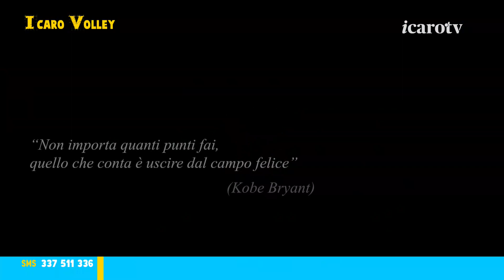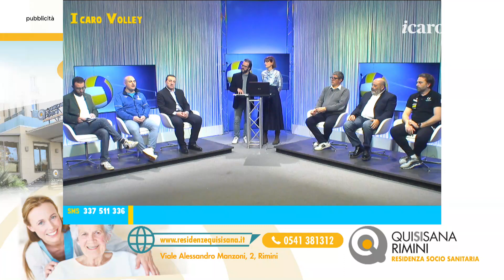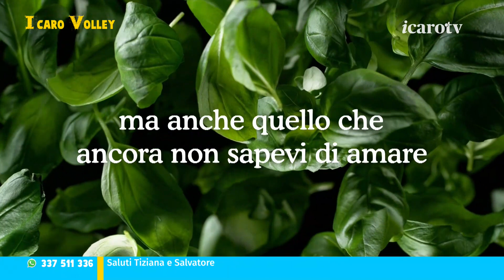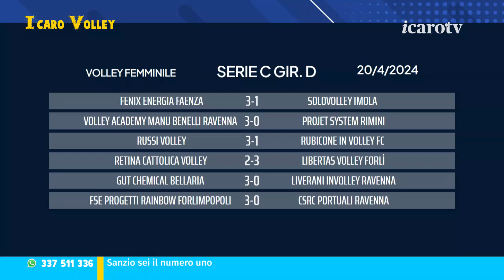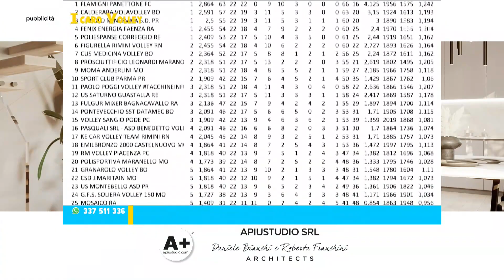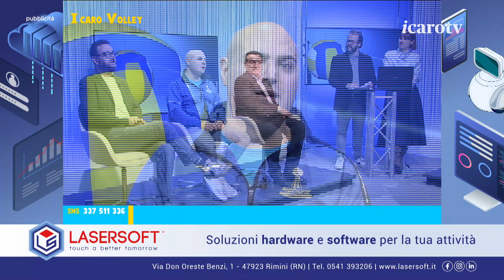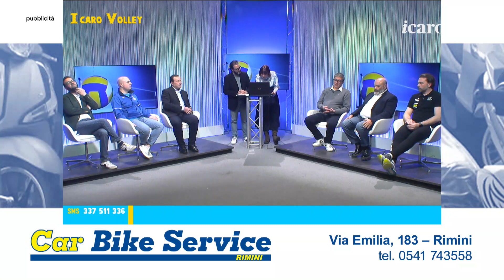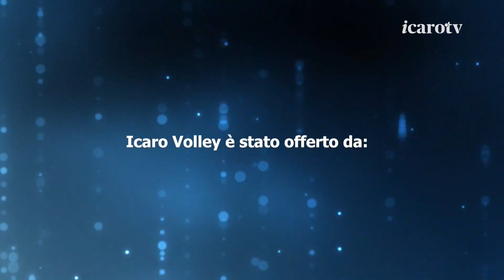Icaro Volley - martedì 23 aprile 2024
La ventiseiesima puntata dell'edizione 2023/2024 di Icaro Volley, la rubrica dedicata al movimento pallavolistico romagnolo, in diretta tutti i martedì dalle 20:35 alle 21:35 su Icaro TV (canale 18) e in streaming su Icaroplay. Ospiti in studio: Franco Manuzzi, presidente della FIPAV Comitato Territoriale Romagna Uno, Claudio Botteghi, coach della Prime Cleaning Riccione, Sanzio Sacchetti, direttore sportivo del Riccione Volley, Cristiano Vitali, presidente dell'Athena Rimini, ed Alessandro Zanchi, viceallenatore dell’Omag-MT e allenatore e coordinatore di Unica Volley. Opinionista: Francesco Barone, giornalista del Corriere Romagna e del settimanale "Il Ponte". Conduce Stefano Ravaglia, con la partecipazione di Federica Pappacena.